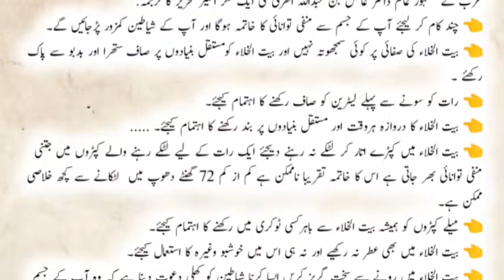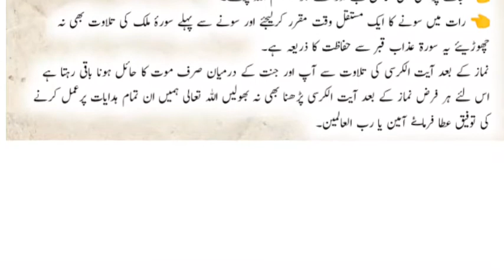بیت الخلاء کی معلومات